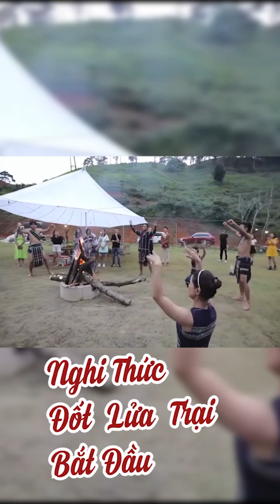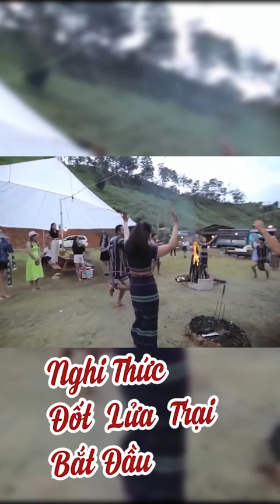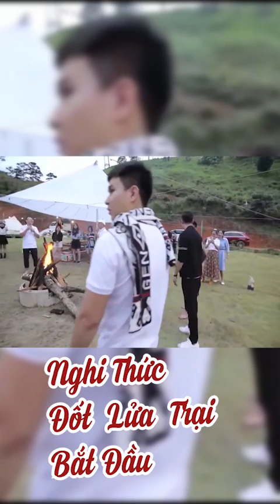CẤM TRẠI CÙNG HAVYCO GROUP-ĐỐT LỬA TRẠI MỞ MÀN